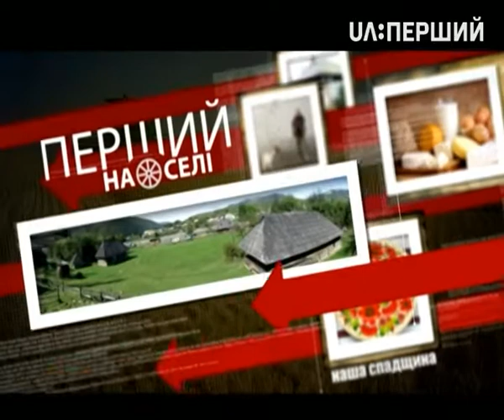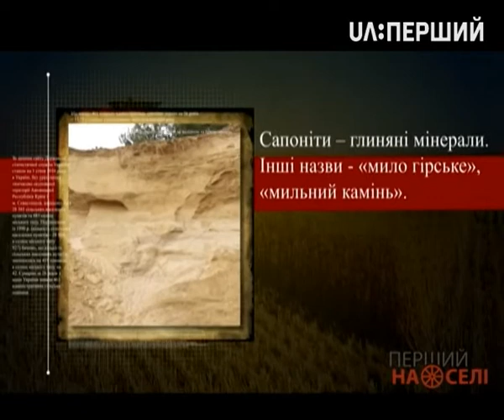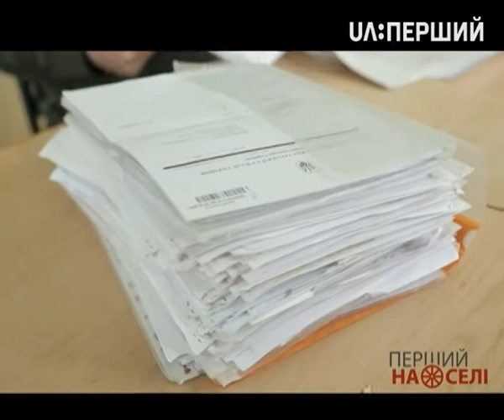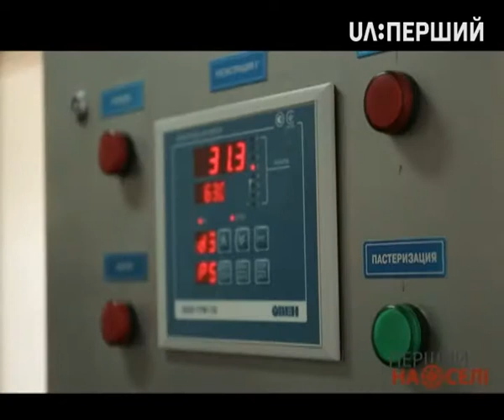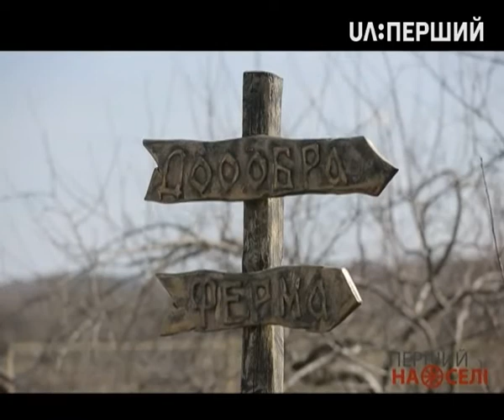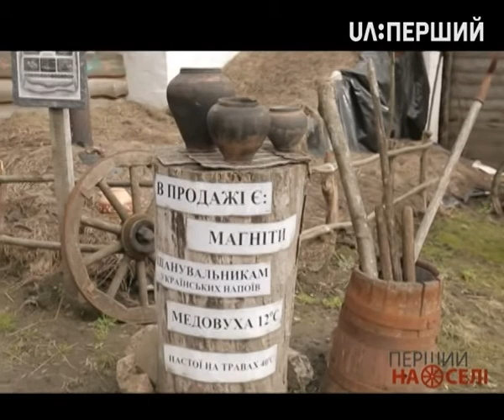Перший на селі. Колгосп-мільйонер, імениті сири та відродження українських традицій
Сьогодні у випуску:

Три села – одна біда. Чому від колгоспу-мільйонера на Хмельниччині залишилися одні руїни?
Кози ситі – сири імениті. Чи легко українським сироварам тримати європейську марку?
Де козак, там і слава. Як на Чернігівщині відроджують українські традиції?